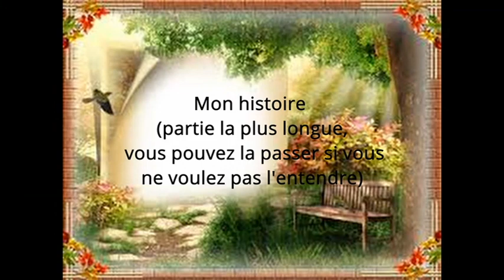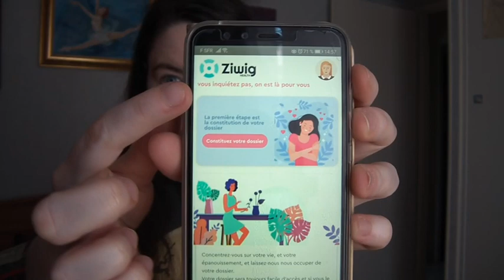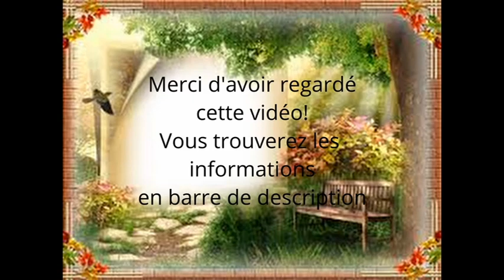Mon combat contre la maladie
Salut tout le monde, déroulez la barre d’infos ^^

Ca n'a pas été facile pour moi de tourner cette vidéo, mais je la pense nécessaire.
Aujourd’hui je parle d’un sujet très sensible sur Youtube et pour moi, je parle d’Endométriose. J’ai découvert il y a peu que j’étais atteinte de cette maladie, et je trouve qu’on n’est pas assez informés. 10% des femmes en France sont porteuses de l’Endométriose, et c’est terrible car personne n’en parle. Alors j’ai décidé de parler de mon expérience, de mes déboires et de mon combat. Vous trouverez en dessous quelques informations que je donne dans ma vidéo. Merci encore d’avoir regardé, et n’hésitez pas à partager en masse, car plus il y aura d’information, mieux cela vaudra.

Hopital Lyon Sud
Bat 3B

165 chemin du Grand Revoyet
69495 Pierre-Bénite